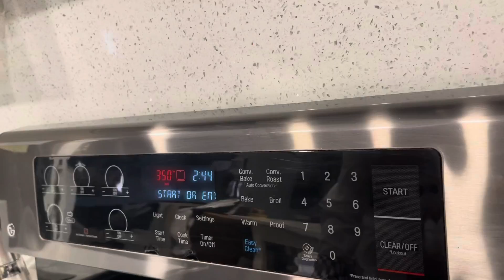Easy Cassava Cake with Japheth and Sophia